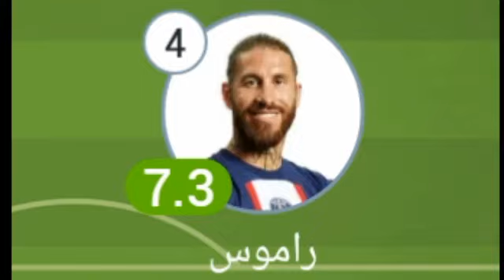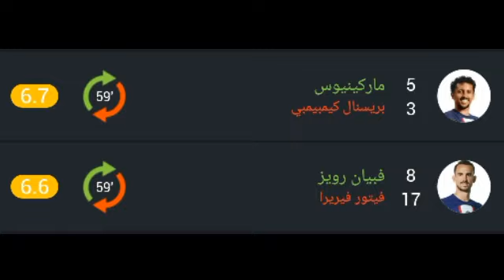تقييم لاعبين باريس سان جرمان ضد تروا اليوم ورجل مباراة